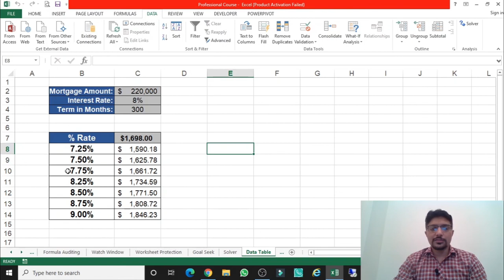Lecture – 31 | What If Analysis – Data Table Function in Excel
What is what if analysis?
What is Data Table?
How to use Data Table?
What If Analysis
Data Table Function in Excel
data table excel
data table excel 2007
how to use data tables in excel